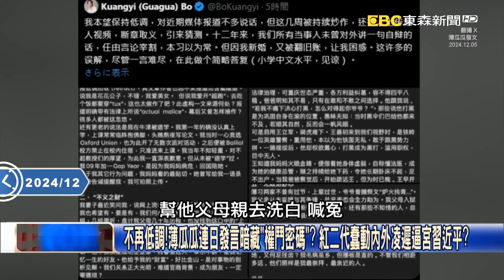【精選】習近平「遭黨內圍剿」集體領導主義再起？撒10兆救市失敗…川普再加碼「封殺電動車」連唯一活路都被鎖死？！【關鍵時刻】@ebcCTime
(00:00:00) 中共宣傳中習近平三個字逐漸減少了？ 吳：元老李瑞環出面代表集體領導出現！
(00:12:49) 薄瓜瓜高調PO文為全家平反… 林：「習以為常」、「小學中文」是在暗諷習近平嗎？
(00:26:41) 皇帝政權不穩？軍權遭瓜分？ 中共21大前夕政軍局勢大亂鬥「劇本到底哪一版」？
(00:43:39) 中國經濟前景動盪「習近平政權不保」！？ 吳：川普成功讓中國權力掀起內亂！
(00:53:15) 何宏軍上任「非習、張派系」？ 吳：「台海衝突降溫」解放軍未來不會100%聽習的話！

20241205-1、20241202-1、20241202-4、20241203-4